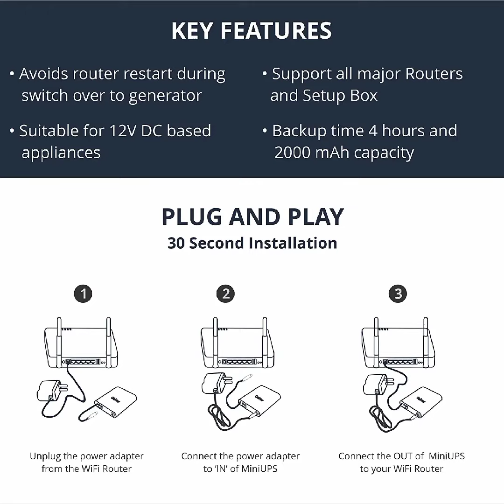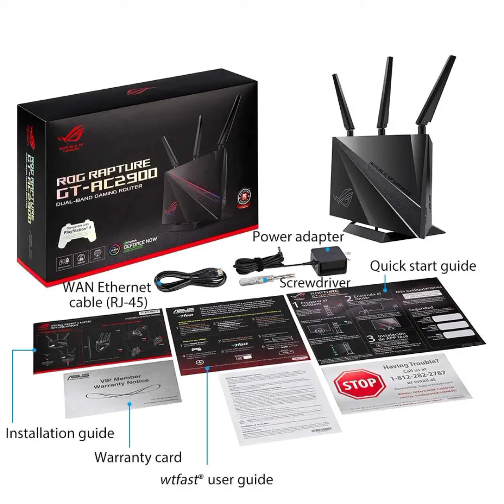WiFi Router Broadband Modem | Backup Upto 4 Hours | WiFi Router UPS Power Backup During Power Cuts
Oakter Mini UPS for 12V WiFi Router Broadband Modem | Backup Upto 4 Hours | WiFi Router UPS Power Backup During Power Cuts | UPS for 12V Router Broadband Modem | Current Surge & Deep Discharge Protection

Xiaomi Mi 4A Dual_Band Ethernet 1200Mbps Speed Router| 2.4GHz & 5GHz Frequency|128MB RAM | DualCore 4 Thread CPU|4 Omni Directional Antenna|Mi Wi-Fi app-Parental Control & Anti Hacking|Repeater, White

TPLINK Wireless Router TL-WR850N 300 Mbps Router (White, Single Band)

Asus ROG Rapture GT-AC2900 WiFi Gaming Router (Black) with AiMesh, AiProtection Pro for Network Security and Triple-Level Game Acceleration

Shopping, Mall, Shop, Store, Market, Shopping mall, hall, hull, Bazar